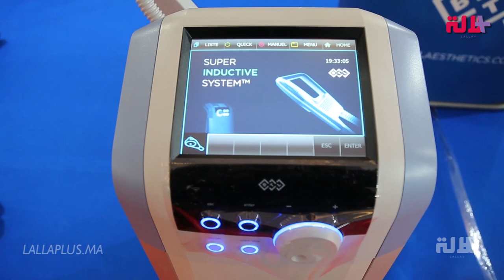في المعرض الدولي للصحة.. آخر ما كاين في آلات التخسيس